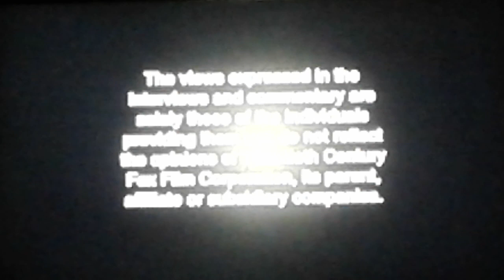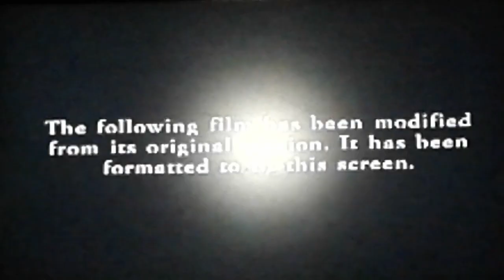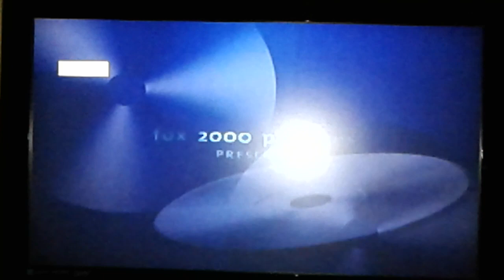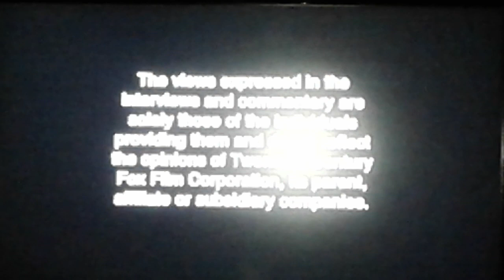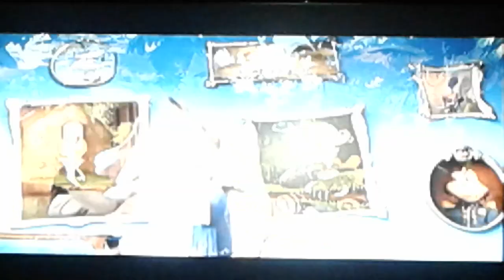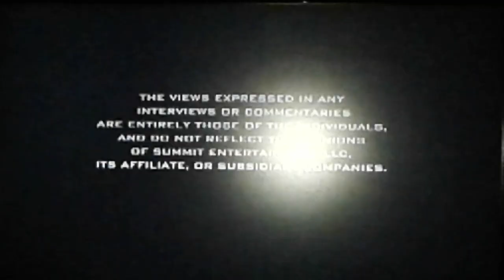Triple Feature DVD Opening 10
Requested By Amit Harnarine, Dayanitan's Movie Corner and Brandon Chau's Movie and Video Game Corner 2003.